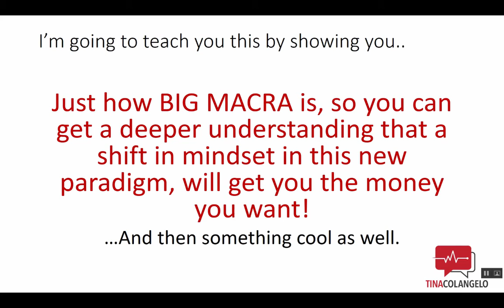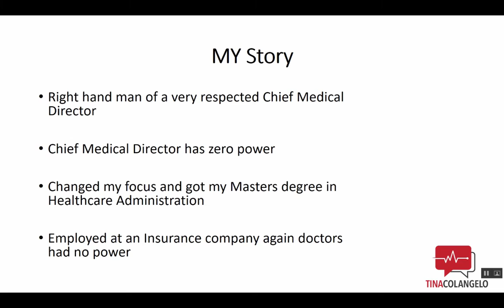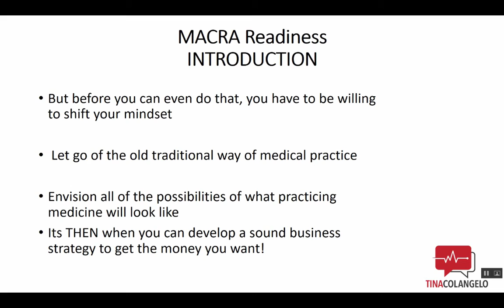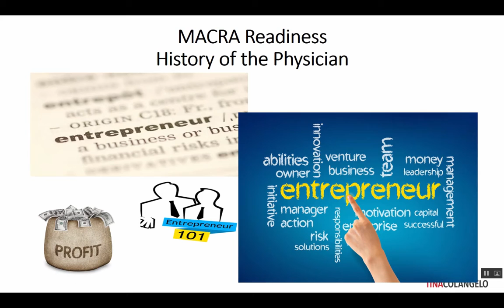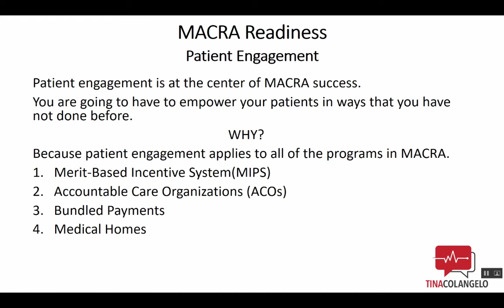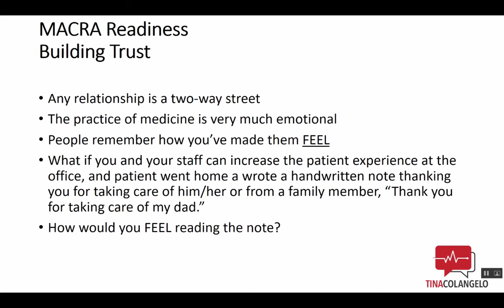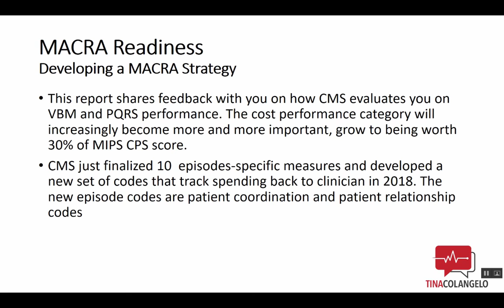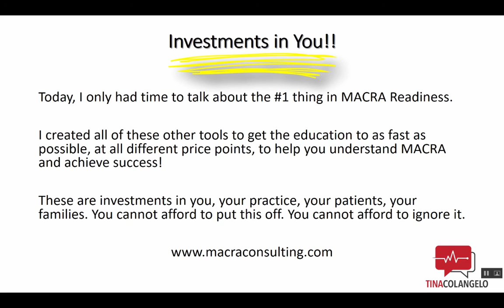(New Webinar) 2017 - 2018 MACRA - What You Really Need To Know for MIPS & APMs To Be Successful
(Webinar) 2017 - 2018 MACRA | What You Really Need To Know for MIPS & APMs To Be Successful

Please note this webinar reflects the current changes for MACRA rule as of December 2015.

to watch the new webinar for 2017 MACRA training, If you have questions about 2017 MACRA and 2018 MACRA, this webinar will help bring clarity on MIPS and APMs.  This is the webinar that addresses questions clinicians and physicians have about MACRA.  Tina Colangelo is a healthcare MACRA consultant with a focus on MIPS and APMs to help transforming clinical practices with healthcare reimbursements. Improvement activities will be a big part of MACRA 2018, but you have to know how to creatively report on these measures.  The new quality payment program by MACRA CMS is a tidal wave that hit the medical community.  I bring hope because many of the rumors about MACRA are not true.  I work to break down MACRA and simplify MIPS and APMs so your head won’t be spinning at the end of the webinar.  Each of my MACRA webinars are dedicated to one part of MACRA.  If your practice deals with medicare, you need to watch this webinar.  I get my practicing physicians a lot of money in reimbursements, while helping them to avoid MACRA penalties.
I offer several packages to help your MACRA success:
MACRA MIPS Webinars
MACRA clinical assessments
ebooks
MACRA speciality codes
MACRA ready training

Sign Up For my MACRA News on my website.